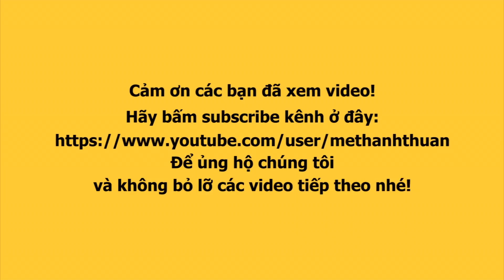Tang lễ THẨM THÚY HẰNG : Điểm lại sự nghiệp minh tinh đóng 60 phim xuất sắc của điện ảnh Việt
THẨM THÚY HẰNG QUA ĐỜI : Điểm lại sự nghiệp minh tinh đóng 60 phim xuất sắc của điện ảnh Việt